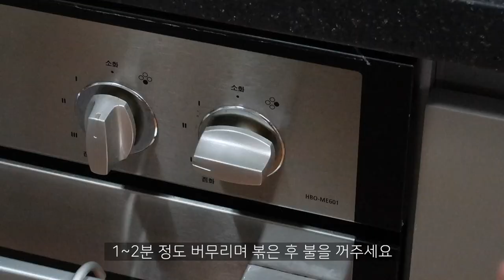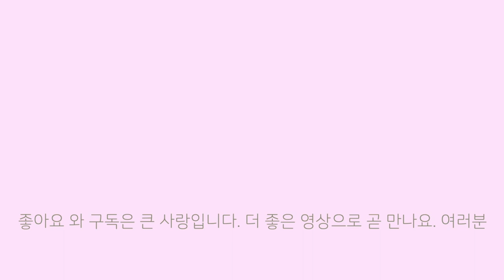[간단반찬] 황태채무침 | 밥도둑 황태채볶음 5분완성! 누구나 쉽게 만들 수 있는 초간단반찬 | 보들보들 매콤한 황태채무침 초간단레시피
[간단반찬] 황태채무침 (황태채볶음)

친정엄마께서 주신 황태채로 늘 황태국만 끓여먹다가 무척 쉽고 맛있는 레시피를 알게되어 바로 반찬을 만들었습니다. 황태채를 잠시 물에 불리고 양념에 살짝 버무리며 볶으면 정말 맛있는 밥도둑이 완성됩니다. 이 반찬은 꼭 만들어 보시라고 추천해드리고 싶어요. 늘 함께 해주시는 여러분 고맙습니다.

[조리팁]
-황태채 또는 북어채 한줌 (60~70g)
영상에서는 황태채 70g을 기준으로 만들었습니다
-양념장은 진간장 4큰술, 고춧가루 1+1/2큰술, 설탕 1큰술, 올리고당 3큰술, 참기름 2큰술, 고추장 1큰술 입니다
-불은 약불로 해주시고, 양념장이 보글보글 끓어오르면 황태채를 넣고 2분 정도 버무리며 볶으면 완성!됩니다

[참고레시피]
맘마미아 냉파요리 | 레몬밤키친(강지수) | 감수자 맘마미아